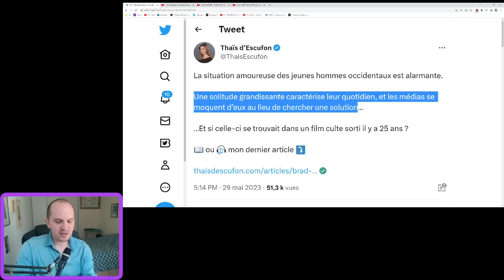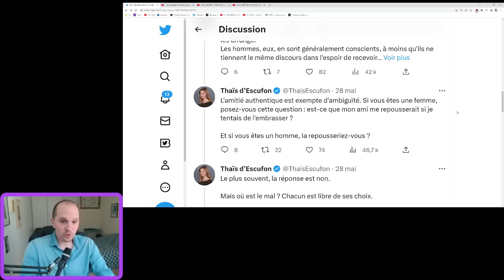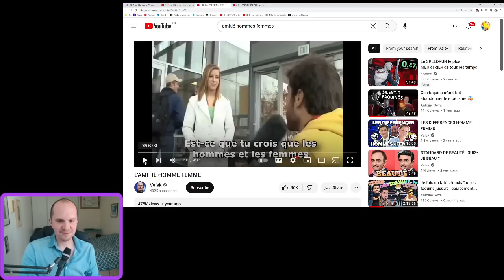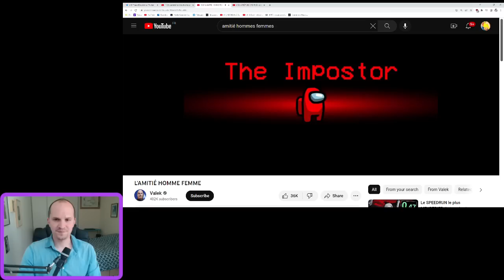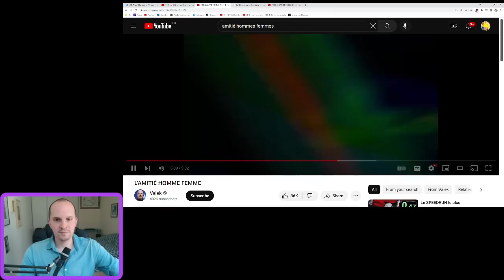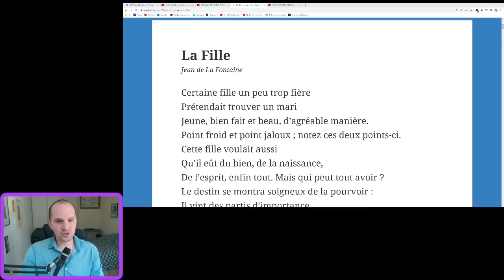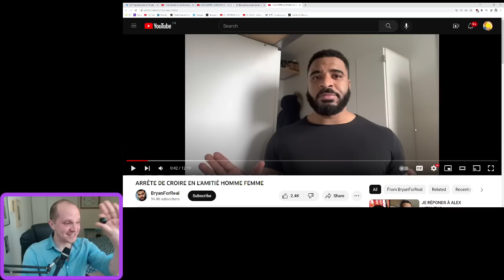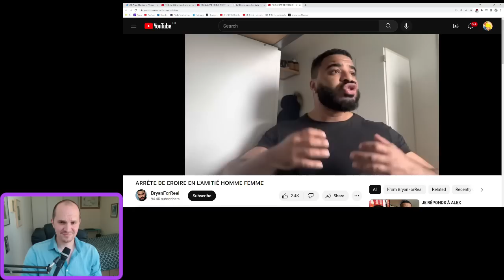POURQUOI NE CROIENT-ILS PAS EN L'AMITIÉ H/F ?